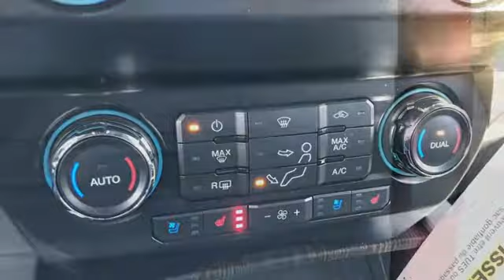New 2021 Ford F-250SD Rochester MN Winona, MN F218021 - SOLD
Year: 2021
Make: Ford
Model: F-250SD
Trim: Lariat
Engine: 7.3L V8 PFI SOHC 16V Federal 385hp
Transmission: 10-Speed Automatic
Color: White
Interior: Black
Stock #: F218021
VIN: 1FT7W2BN7MEC18642
$3,620 off MSRP! 2021 Ford F-250SD Oxford White Lariat 4D Crew Cab 7.3L V8 PFI SOHC 16V Federal 385hp 4WD *Heated and Cooled Seats, Blind-Spot Monitors, Navigation System, Backup Camera, Intelligent Keyless Access w/Push Button Start, Automatic Headlights, Apple CarPlay, Android Auto, Bluetooth Hands-Free, Ambient Lighting - Fixed Color, Easy Entry/Exit Memory Driver's Seat Feature, Electronic-Locking w/3.55 Axle Ratio, Intelligent Access w/Push-Button Start, Lariat Ultimate Package, LED Box Lighting, Memory Power-Adjustable Pedals, Order Code 608A, Power Heated/Ventilated Driver Seat w/Memory, Power Heated/Ventilated Passenger Seat, Power Telescoping/Tilt Steering Wheel/Column, PowerScope Trailer Tow Mirrors w/Memory, Remote Start System, Remote Tailgate Release, Tailgate Step & Handle, Voice-Activated Navigation.brbrbrStop by, call, or email us today at Rochester Ford. We look forward to earning your business. Price does not include tax, title, and license. Residency Restirctions Apply. Discounts are: $250 - F-Series Retail Customer Cash. Exp. 01/04/2021

Address:
4900 Highway 52 North